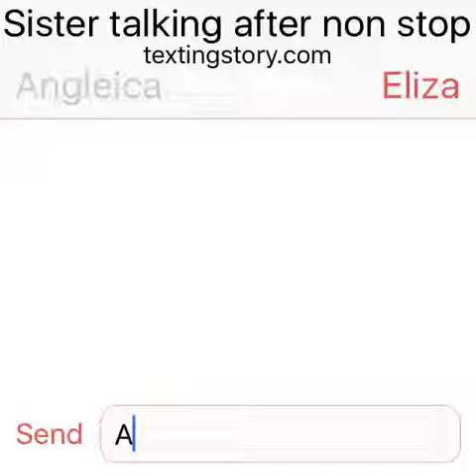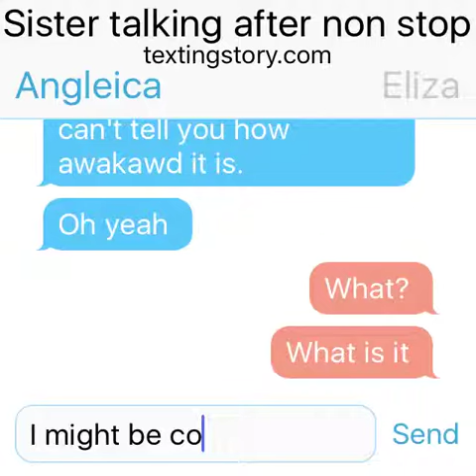Sister talking after non stop